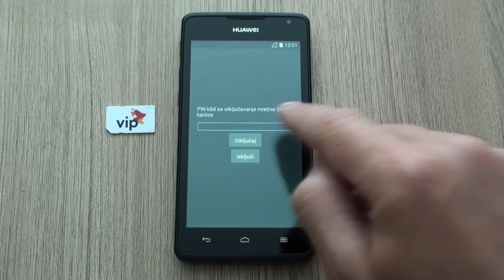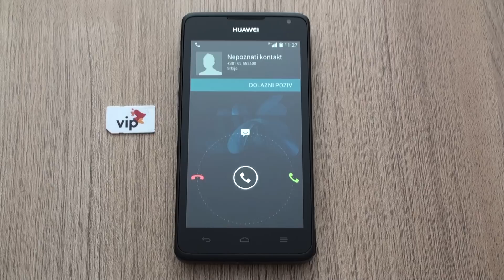Huawei Y530 dekodiranje pomoću koda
Postupak unosa koda prilikom dekodiranja Huawei Y530. Dekodiranje pomoću fabričkih kodova je najbezbedniji mogući način.  Ukoliko želite da dekodirate svoj telefon više detalja možete pronaći na

Napomena:

Nemojte koristiti kodove koji se mogu videti  na video snimcima, jer to nisu ispravni kodovi  za vaš telefon.
Svaki mobilni telefon ima svoj jedinstveni kod.
U slučaju da previše puta unesete pogrešan kod možete blokirati svoj telefon.